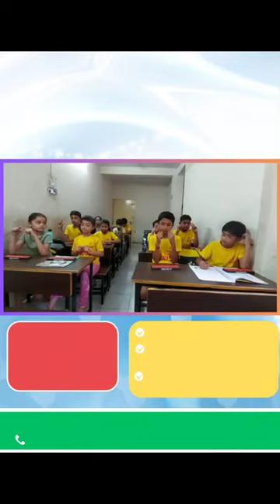India's Fastest growing Abacus Education Franchise! Taraksh Smart Kids Pvt Ltd 🧮🧮